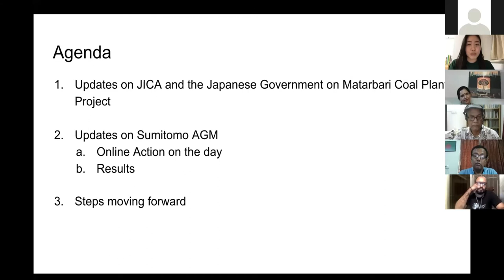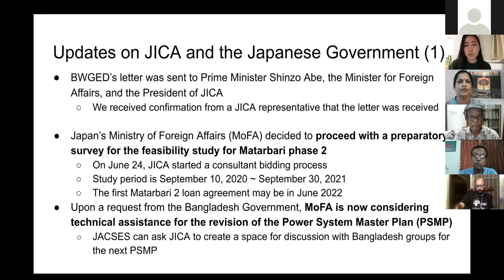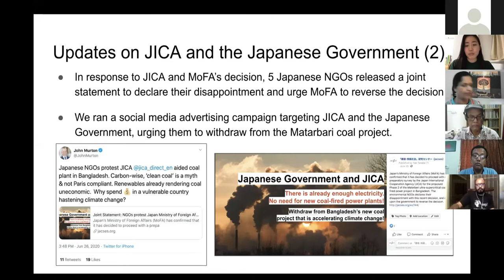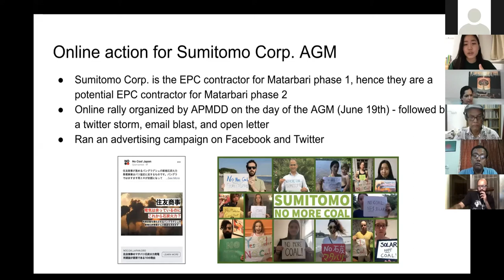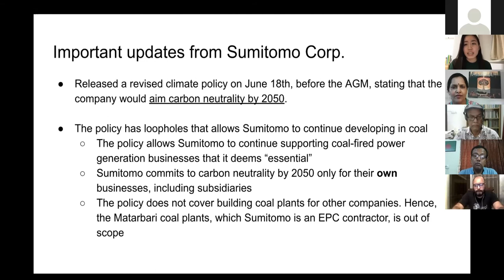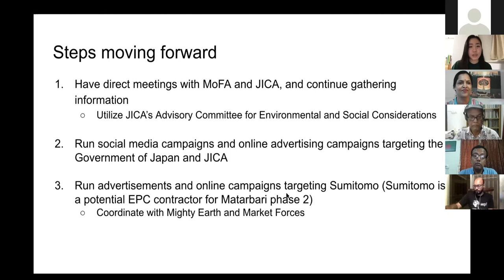Wakako Kobayashi on Japanese Investment in the Energy Sector of Bangladesh (26 June 2020)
Project Staff of Japan Center for Sustainable Environment and Society (JACSES) Wakako Kobayashi is updating the participants on recent Annual General Meeting of Mutsubishi, Sumitomo Corporation, SMBC and other corporate who are investing in the Dirty Energy Sector in Asian countries. She is also updating on recent submission of memorandum on behalf of Bangladeshi groups to Japanese Government while she is talking in the webinar on External Debt, Energy and Prospect of Economic Recovery in Bangladesh on 26 June 2020 organized jointly by Bangladesh Working Group on External Debt (BWGED) and Life & Nature Safeguard Platform (LNSP).